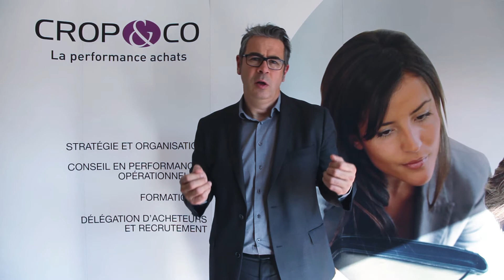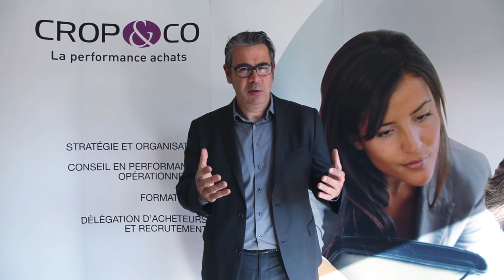16 décembre 2014 - La Conférence Achat Maroc - Casablanca - Crop and co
Le 16 décembre 2014 à Casablanca, Crop and co organise la seconde édition de La Conférence Achat Maroc.

"Les enjeux des organisations achats performantes"

Un événement unique au Maroc et une journée idéale pour :
- Découvrir les axes stratégiques des organisations achats performantes
- Rencontrer des expert achats internationaux
- Réaliser un benchmark des organisations achats performantes de votre secteur
- Développer votre réseau

Inscription gratuite sur présentation d'une invitation à télécharger sur le site Eventbrite dédié à l'événement